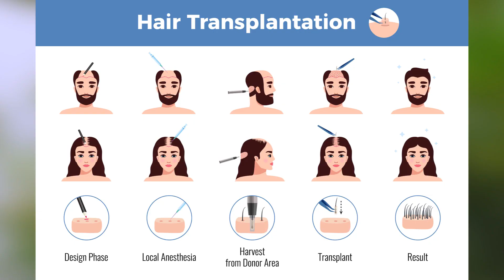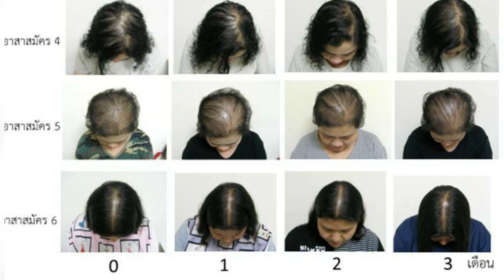คณะนักวิจัยเภสัชศาสตร์ จุฬาลงกรณ์มหาวิทยาลัย ค้นพบสารสกัดจากแสมทะเล แก้ปัญหาผมร่วง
ศาสตราจารย์ ดร.วันชัย ดีเอกนามกูล อาจารย์ประจำภาควิชาเภสัชเวทและเภสัชพฤกษศาสตร์ คณะเภสัชศาสตร์ จุฬาลงกรณ์มหาวิทยาลัย และที่ปรึกษางานวิจัย ผลิตภัณฑ์แก้อาการผมร่วงชนิดแอนโดรจินิค – อโลเพเชียจากสารสกัดแสมทะเล ซึ่งได้รับรางวัลผลงานประดิษฐ์คิดค้นระดับดีมากจากสำนักงานการวิจัยแห่งชาติ ประจำปี 2564 สาขาวิทยาศาสตร์เคมีและเภสัช ระบุว่า คณะนักวิจัยได้คัดกรองสารสกัดสมุนไพรจำนวนกว่า 60 ชนิด จนพบว่า สารสกัดจากแสมทะเลมีสารออกฤทธิ์สำคัญ ที่สามารถยับยั้งการทำงานของเอ็นไซม์ที่สร้างฮอร์โมนที่ทำให้ผมร่วงได้ และยังช่วยในการสร้างโปรตีนที่เสริมการงอกของเส้นผมได้อีกด้วย พร้อมคาดว่าภายใน 6 เดือน จะมีผลิตภัณฑ์แก้อาการผมร่วงจากสารสกัดแสมทะเลเริ่มวางจำหน่าย